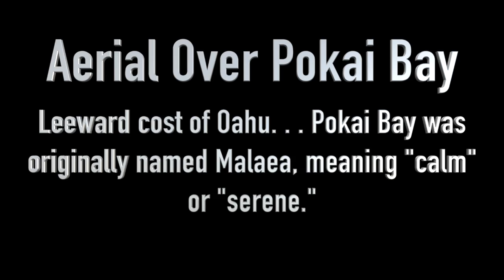Aerial drone over Pokai Bay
Aerial Video over Pokai Bay.